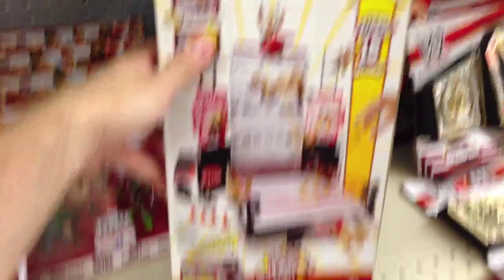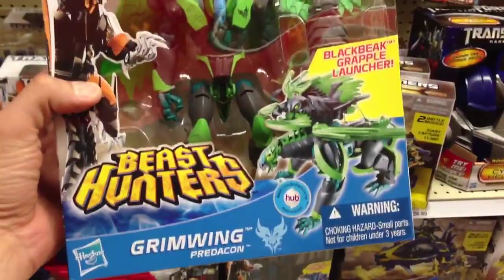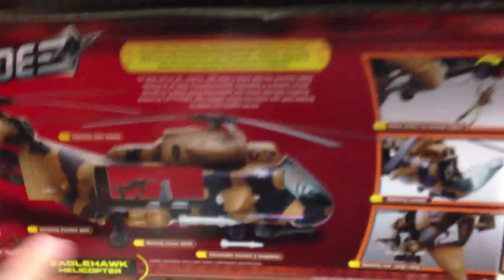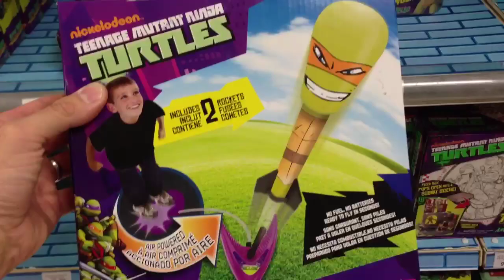GRIMS TOY SHOW: Toyrus EPIC toy run! WWE TRANSFORMERS GIJOE TMNT aisles!!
Ebenezer Mittelsdorf from grims toy show Reviews a toysrus store action figure aisle with wwe Mattel wrestling figures,  hasbro Transformers Generations voyager class toys grim wing and ultra Magnus, ninja turtles figure aisle and gi joe shelves and display in this hilarious toysrus action figure store shop toy run review, Subscribe for more videos and review of  toys action figures store shelf aisle toy hunts and more